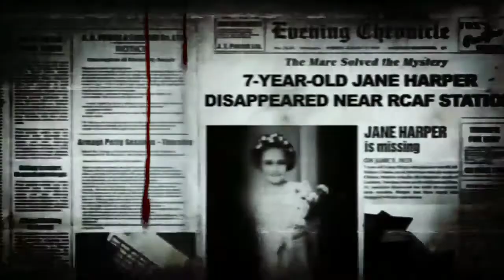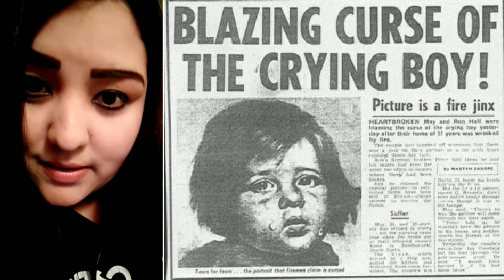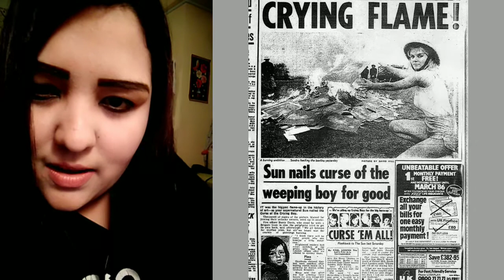The Crying Boy Painting| Terrifying Painting No-2 | True Horror Story | Maruma Ulagam | Sharon Segar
It all began in the 1950s. A Spanish artist named Giovanni Bragolini made a series of paintings that depicted a young child crying. He sold those paintings to tourists as a reminder of the orphans of World War II. Oddly enough, people in England, especially young couples, grew fond of these paintings. Mass prints of the paintings were sold across the country. After the story was published, people were seized with hysteria. The legend grew bigger as imaginations ran wild. ! WHAT HAPPEN NEXT WILL SHOCK YOU!. Watch this full video to know more about this painting.

Horror Stories
Ghost stories in tamil
Horror / Ghost stories explain in tamil